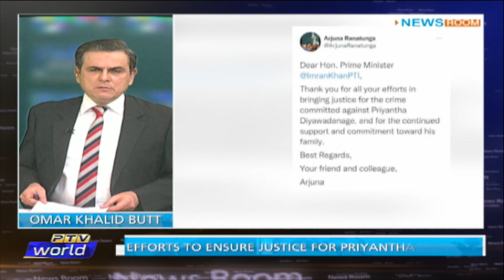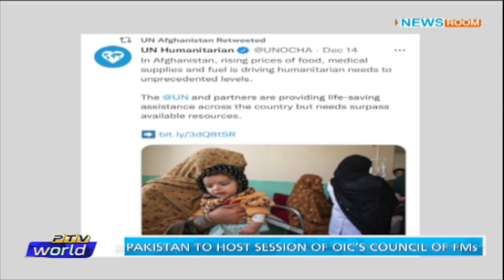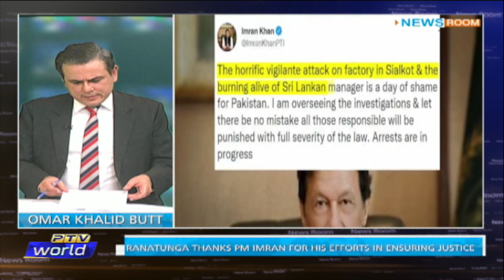NEWSROOM | Humanitarian crisis in Afghanistan | Inflation: Main concern for Government.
First Segment: Pakistan’s efforts to ward off humanitarian crisis in Afghanistan.

Participant:
Dr. Farah Naz     Foreign Affairs Expert

Second Segment: Efforts to achieve sustainable economic growth.

Participants:
Saddam Hussein     Economist
Ariba Shahid            Economic Journalist

News Item:
PM’s efforts lauded by Sri Lanka's cricketer turned politician.

Omicron fast spread fast: alarming though mild.

US Lawmaker’s racist remarks responded by Islamophobia bill.

Host: Omar Khalid Butt